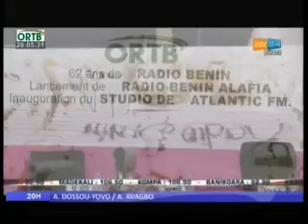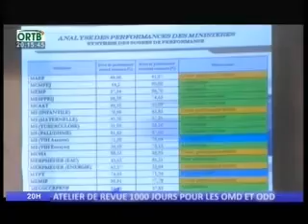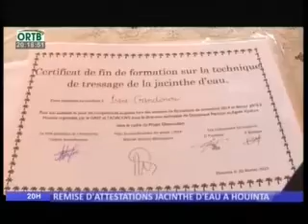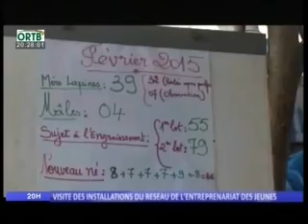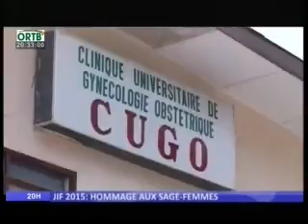jt ortb du 07 03 2015